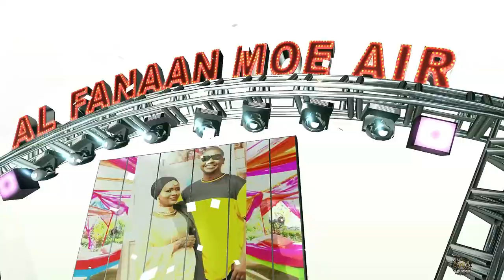AL FANAAN MOE AIR HEESTII FARHIYA